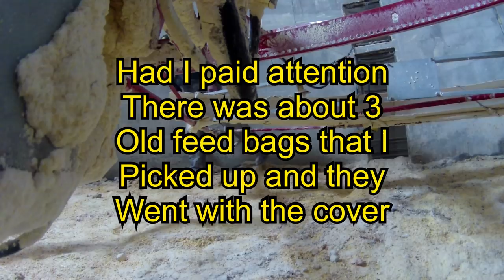silo setup part 1,should only be a part 1 but there was unforeseen problems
Uncovering silo of himoisture corn and realized I needed to stuff roof gap with plastic